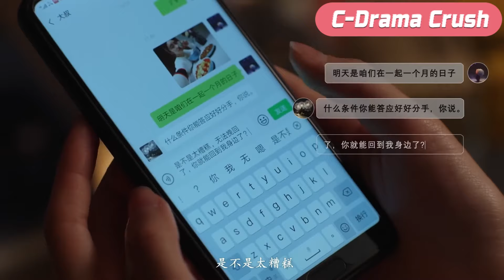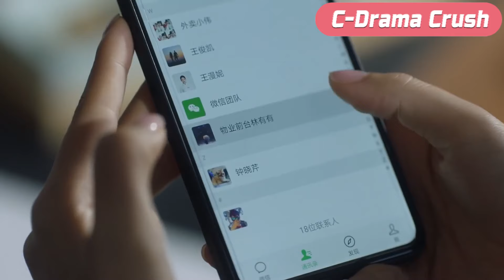The husband was having a secret meeting with his mistress, but his wife was right behind them!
SSEY